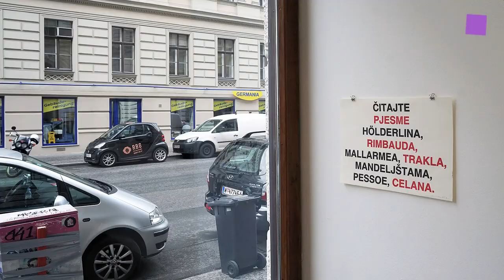theartVIEw - Gallery walk Eschenbachgasse March 2016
Meyer Kainer shows works by Anita Leisz. Krobath presents Esther Stocker and in a new room Sebastian Koch. The show at Martin Janda called "Der „Geist“ ist die Memorie." is curated by Branka Stipančić and features works by Mangelos, Julije Knifer, Tomislav Gotovac, Dalibor Martinis, Mladen Stilinović, Vlado Martek, Sven Stilinović, Igor Grubić.

Meyer Kainer zeigt Arbeiten von Anita Leisz. Krobath präsentiert Neues von Esther Stocker und in einem neuen Raum  Arbeiten von Sebastian Koch. Der „Geist“ ist die Memorie., kuratiert von Branka Stipančić, in der Galerie Martin Janda  zeigt Arbeiten von Mangelos, Julije Knifer, Tomislav Gotovac, Dalibor Martinis, Mladen Stilinović, Vlado Martek, Sven Stilinović und Igor Grubić.